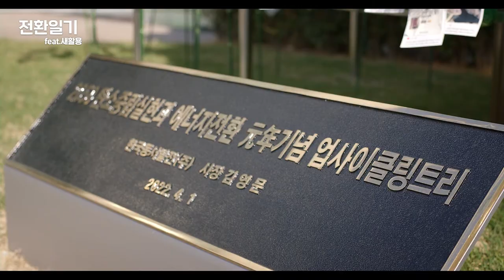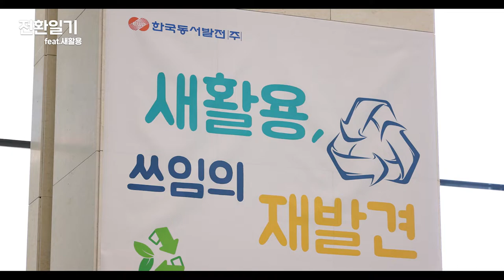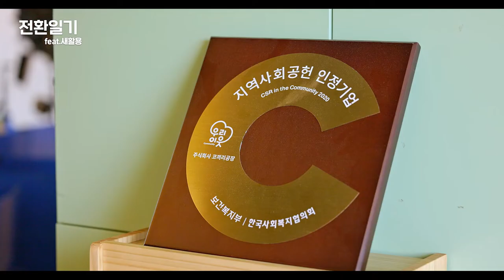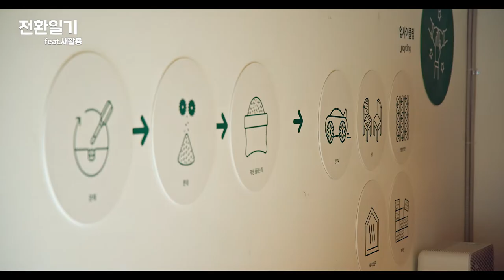웹드라마 (에너지)전환일기 ㅣ ep5. 요즘 핫하잖아, 업사이클링!